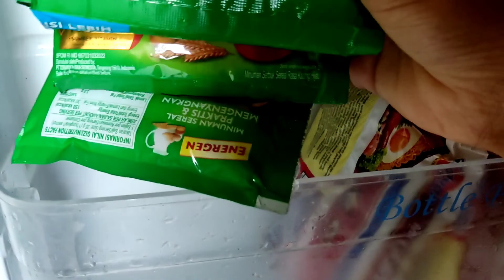SARJANA KO NGANGGUR ||IBU RUMAH TANGGA ITU PEKERJAAN YANG SANGAT MULIA